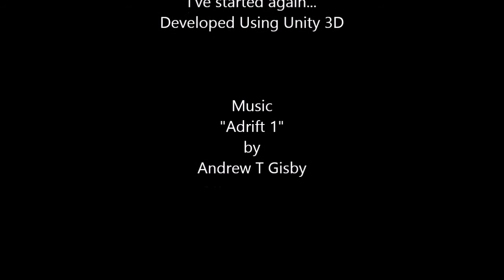Copernicus One Progress Video 14-12-2014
Another installment of progress made in reworking my original Copernicus One adventure in to the Unity 3D engine. This video shows a projection panel and it's integration (control) of an associated hatch. Unity makes it really easy to link things together through relatively simple scripting (in c# in my case). When I think back to the original Copernicus One, using Unity 3D is certainly quicker with far less bespoke code to achieve such results. I really need to crack dynamic textures next. This adventure hinges on the puzzles and information being procedure generated. Until the next progress video ... ;)